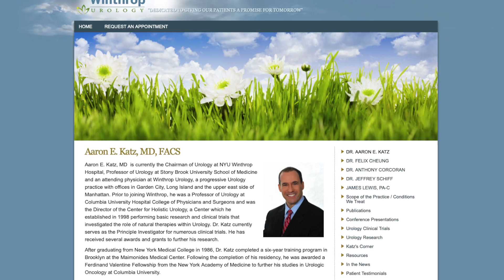The Donna Drake Show Live it Up with Man Cave Health Dr. Aaron Katz and Tom Milana